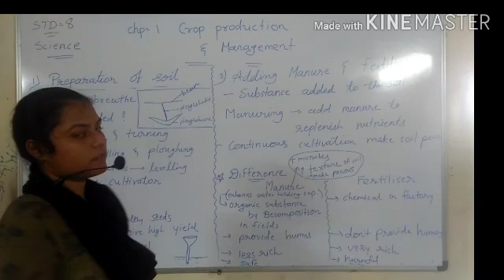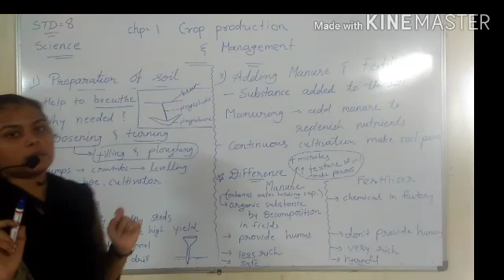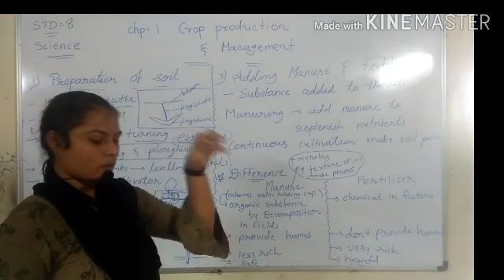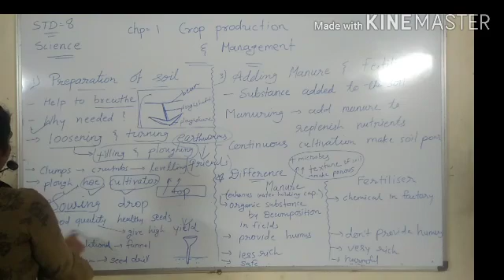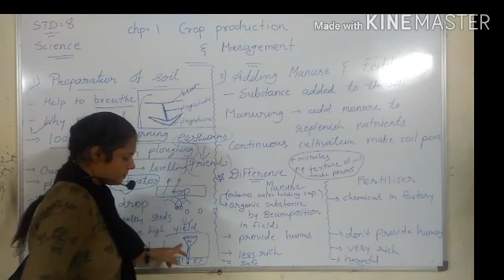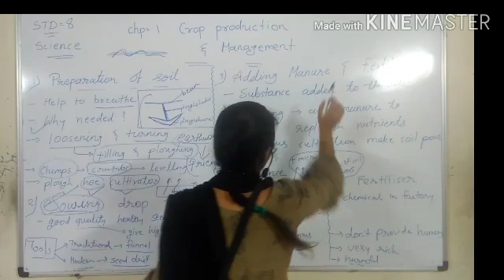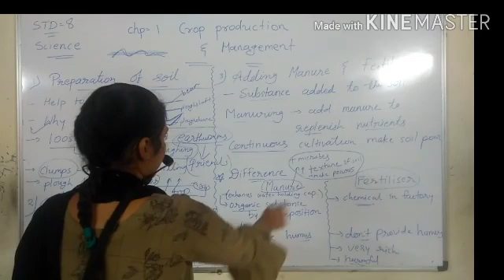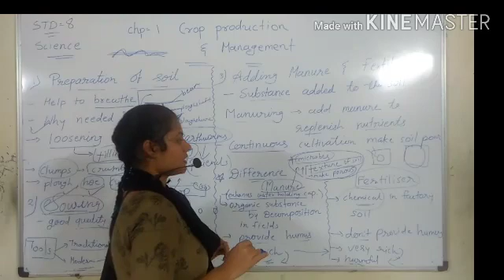CLASS 8 SCIENCE CHAPTER 1 CROP PRODUCTION AND MANAGEMENT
EDUCATIONAL CHANNEL
CLASS 8
CHAPTER 1
SUBJECT SCIENCE